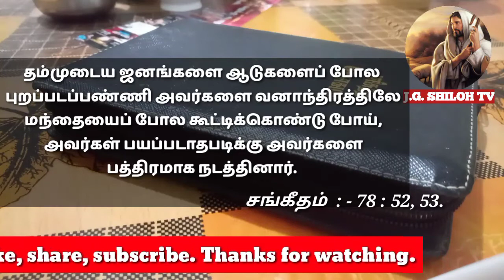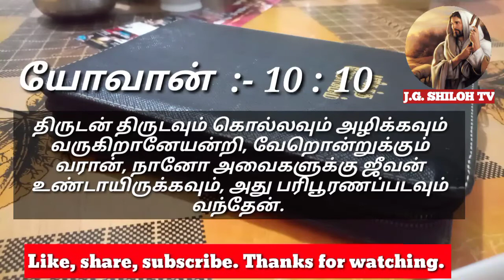தினமும் ஒரு தேவவார்த்தை சங்கீதம் :- 78 : 52, 53.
Bro. M. Gnanasekar,
J. g. shiloh tv,
New perungalathur,
Chennai 600063.